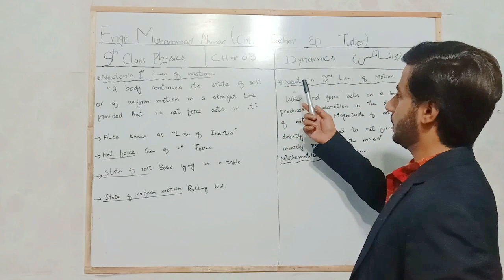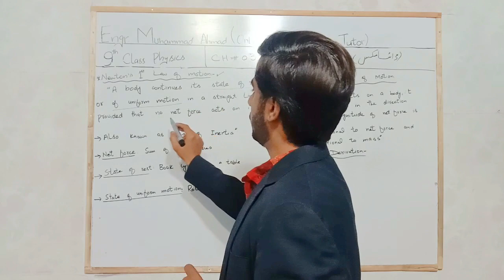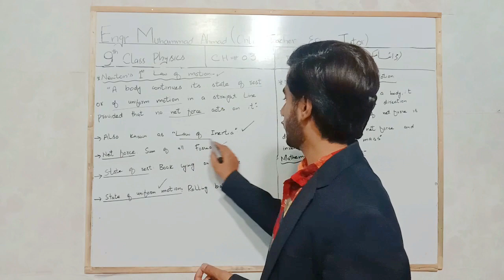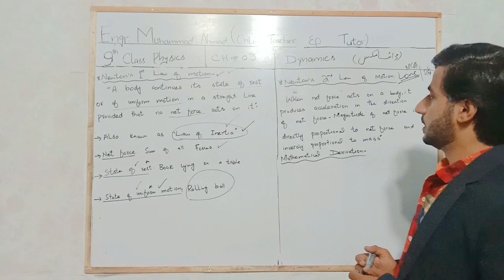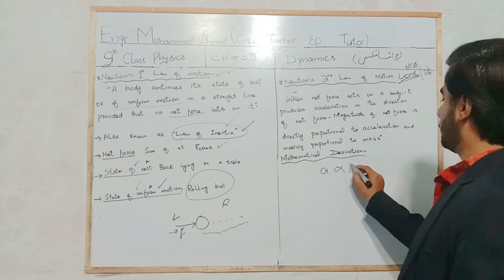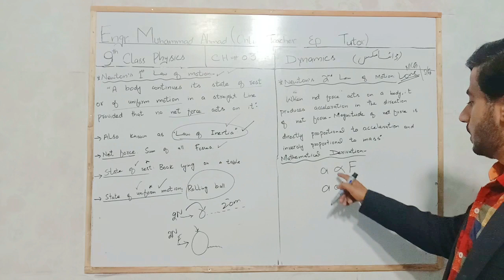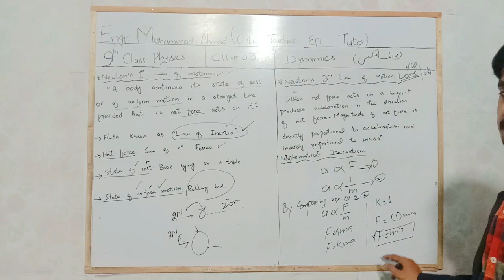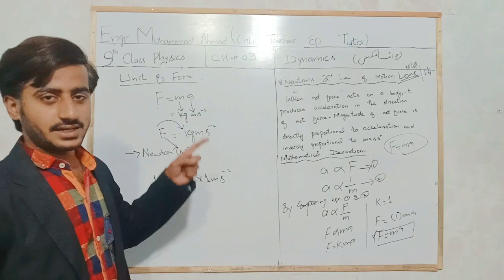9TH PHYSICS | CHAPTER 3 | DYNAMICS | NEWTON'S 1ST LAW OF MOTION | NEWTON'S 2ND LAW OF MOTION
Muhammad Ahmad Online Teacher & Tutor
IN THIS LECTURE WE WILL DISCUSS :
 # NEWTON'S 1ST LAW OF MOTION
 # NEWTON'S 2ND LAW OF MOTION